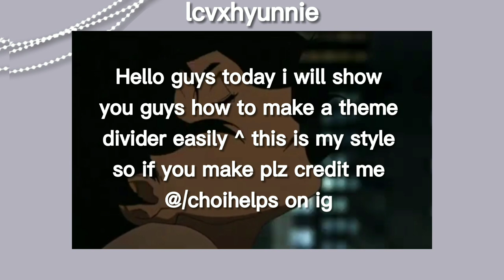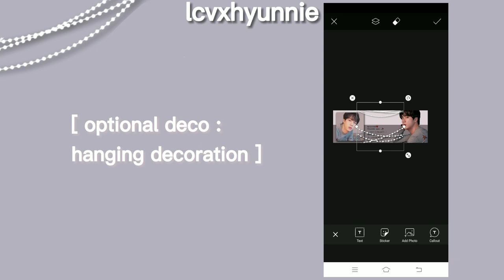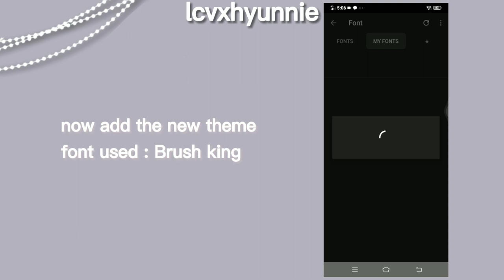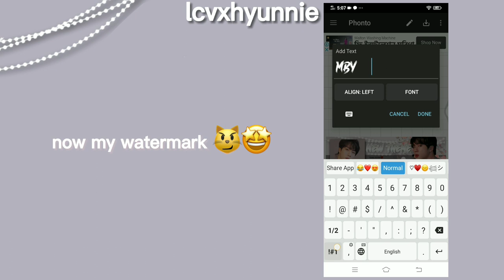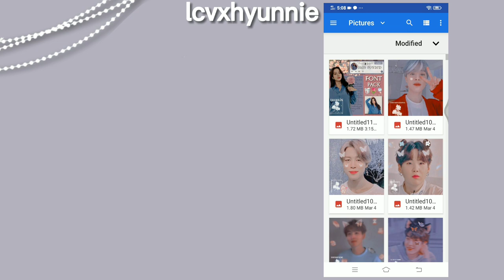How to make a instagram theme divider easily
Drop in comments what ya all wanna see next ❤️❤️